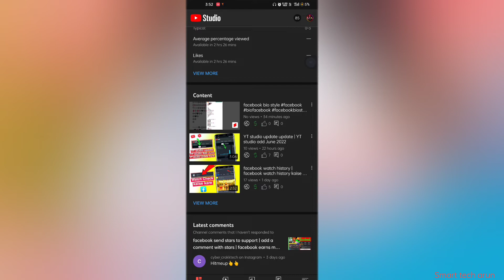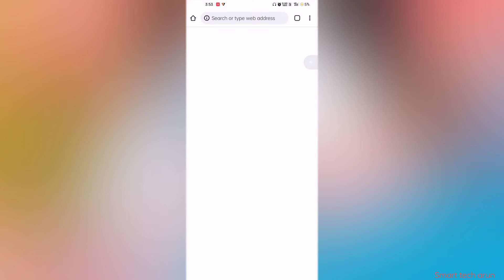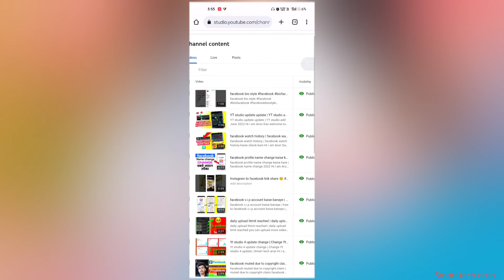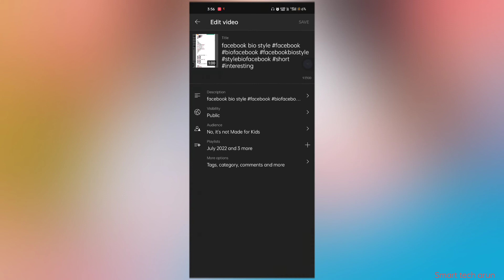Short video Thumbnail change kaise kare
Ami joto gulo video banaychi kono tate ( not promotion not sponsorship ) kori ni ami play store theke app review video kre sekhan theke video bania screen recording kre video banay Short video Thumbnail change kaise kare  | Short thumbnail change kare

  About this video --  Short video Thumbnail change kaise kare  | Short thumbnail change kare

Captions Time : -

0:00 - into
0:05 Short video Thumbnail change kaise kare  | Short thumbnail change kare

         like_comment_share__subscribe
subscribe_my_channel_like_share_commen